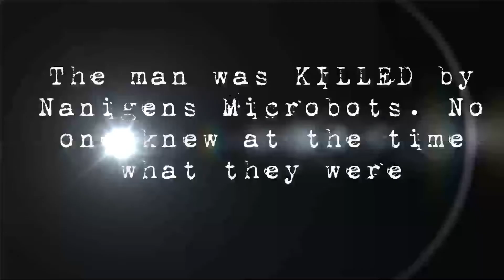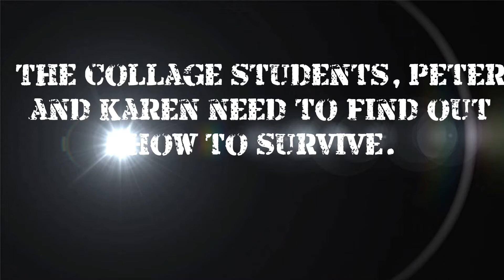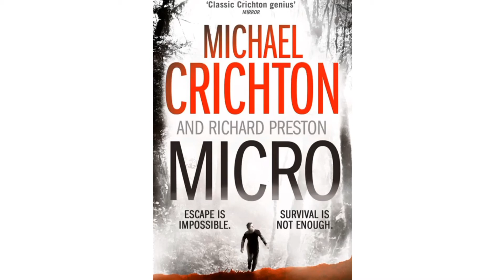THIS VIDEO WILL SELF DESTRUCT IN SEVEN DAYS: My first movie trailer!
This is a school project and unless it gets me more views than any other video I'll keep it up;-)